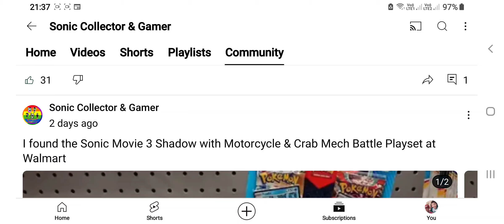5 October 2024